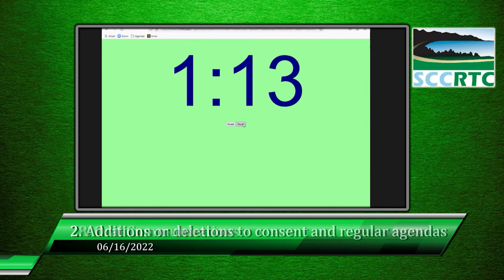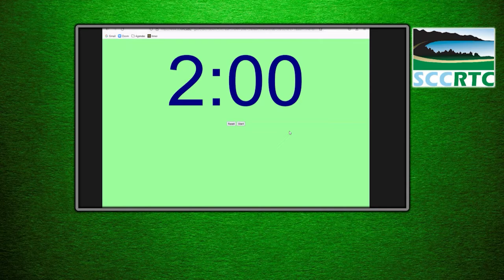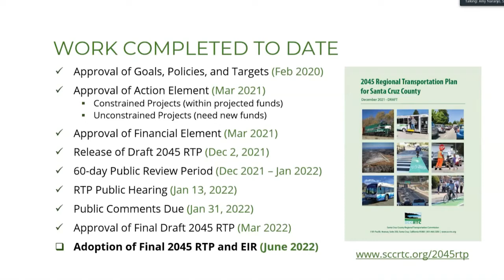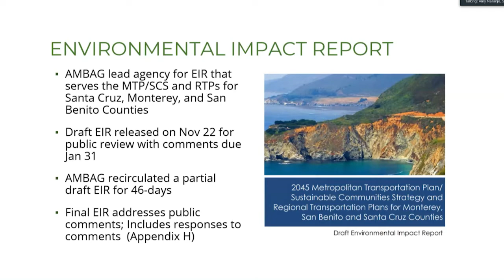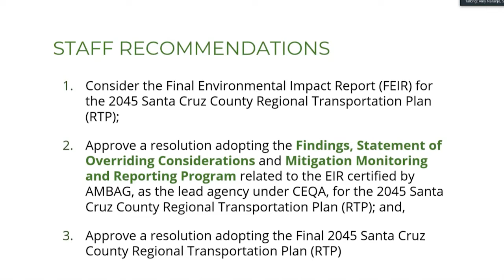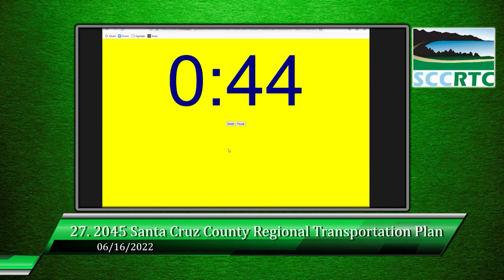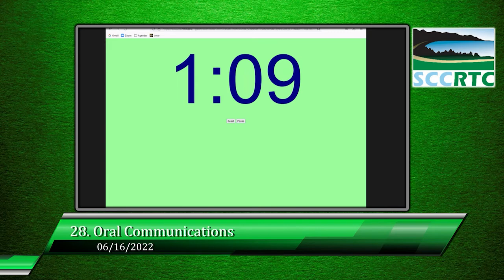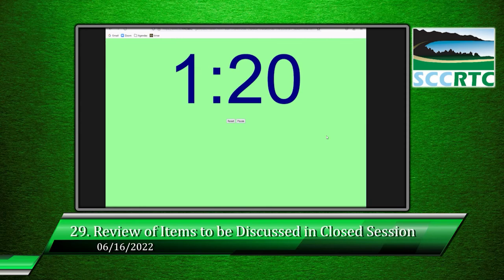Santa Cruz County Regional Transportation Commission 6/16/22